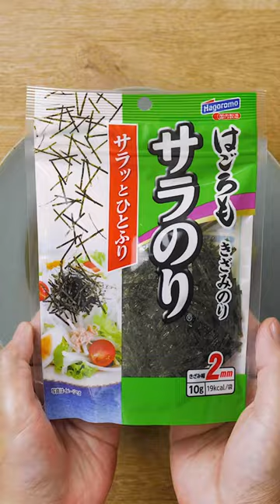梅としらすのさっぱりパスタ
※パッケージデザインや製品規格が変わる場合があります。